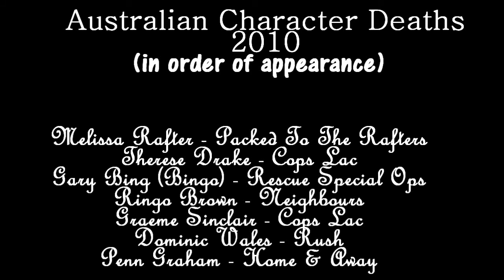● multifandom aus | 2010 deaths | quiet in my town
I have had this idea in my head for quite awhile now. but have been lacking inspiration to do it! I finally took the bullet and did it..
There was just too many character deaths last year on Australian Shows. I don't think there was an Aussie show that didn't kill off some main character last year.? It was just so sad to watch as there was just soo many and even worse to know that the actresses and actors behind those characters were out of a job! Already 98% of our actors are out of work.
I showed alot more of the deaths that claimed Mel Rafter and Ringo Brown rather than the others as Mel and Ringo's deaths were really great tv watching compared to the rest as the others just like didn't have funeral's etc. It was just like DAMN THEY GOT SHOT! If you know what I mean?
I am NEVER doing another video like this. It was too hard. I found myself rewatching those deaths and starting to break down after the year that I have had! Esp rewatching Ringo's death! I hate seeing Margot cry!
3 of the deaths were due to crashes or getting run down in the middle of the road.
1 was from beng stabbed.
2 were from getting shot.
1 from being blown up when a bomb exploded.

that adds up to 7 deaths in total! 2011 has had none! :)

I got the song idea when I saw a tribute to Belle Taylor and this was the backing track. Just such a beautiful video.
so thanks Kacie!!! :)

Cops LAC only lasted 12 episodes and in that time they had 2 deaths. Pretty sad I think...
The actors and actresses in all these shows did a great job with the deaths. Even though PTTR had the biggest ratings when Mel died. As it is Australia's most popular show.
I was debating whether I would add Penn into the mix of this video as he really did deserve to be killed but i decided that i would put him in as i was showcasing everyone.

You may have noticed that I put Sea Patrol and City Homicide in here at some stages of the video. I added Sea Patrol as you see Mike being forced into the submarine and the next minute you know that it is being blown up and everyone thinks that he is dead, this also happened in the 2010 Sea Patrol Finale.
I didn't like Therese's scenes so towards the end I put some of Sophie's scenes in Home & Away.

Actors/Actresses
Mel Rafter played by Zoe Ventoura
Therese Drake played by Sophie Katinis
Gary Bing (Bingo) played by Luke Pegler
Ringo Brown played by Sam Clark
Graeme Sinclair played by Roy Billing
Dominic Wales played by Josef Ber
Penn Graham played by Christian Clark

I love Australian Shows I think they are just so much better than the American ones. Our talent is so amazing that's why when our actors go overseas they are loved and become really popular as they are just SOOOO TALENTED!!!

brilliant job to all the casts! You all did amazing jobs of these scenes!!!

thankyou all for your support. It means the world to me!